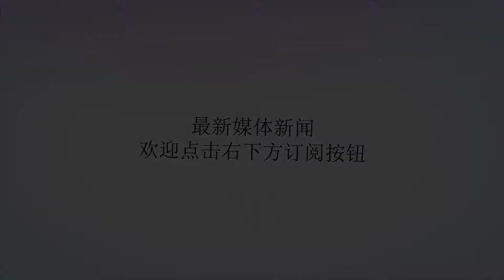退役飞行员被召回!美空军疯狂扩张?特朗普：做好战争准备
谢谢！最近，美国国防部长马蒂斯在美国空军军校毕业典礼上对即将毕业的新一届飞行员说：必须做好战争的准备!你们必须保持美军最大的空中优势。詹姆斯·马蒂斯是美国的四星上将，参加过阿富汗战争和伊拉克战争。作为一名军人，他毫不掩饰自己对战争的狂热。在伊拉克费卢杰战斗中，他勇猛顽强的指挥赢得了美军的赞赏。人们送他绰号疯狗。马蒂斯现任特朗普政府的国防部长。作为总统的亲信，他的话经常会被外界揣测。美国国防部长美国空军自二战后一直保持世界领先水平。除了众多型号的战机之外，各种先进战斗机也是不断被补充到美军之中。如今，美国空军有民间雇员69万人，各种飞机5472架。就在太平洋地区，美军拥有9个空军基地。这其中包括262架战斗机，39架运输机，15架机加油机和4架预警机。从飞机的数量和种类来看，这是非常典型的战略进攻型空军。美国战斗机从2020年开始，美军计划每年培训1400名战斗机飞行员。相比于之前的1200名，增加了200名预备飞行员。另外，每一年都有大量的退役飞行员重回美国空军服役。随着空军地位在美国武装力量的不断提高，可以预见一批先进的战机即将交付。今年美国空军的重点放在了采购F—35战斗机、KC—46A加油机等一批先进机型上。阿帕奇武装直升机美国防部长的言论引起了外界警惕，如此快速的扩充空军是不是意味着美国即将为下一次大战做装备?下一次战争又会在哪里爆发，我们不得而知。